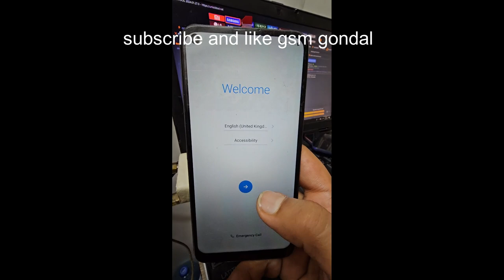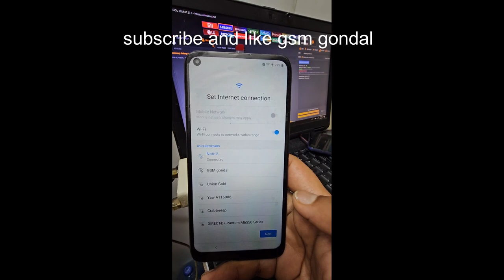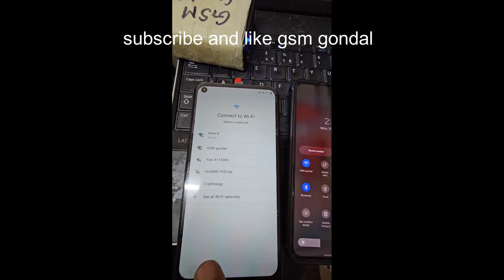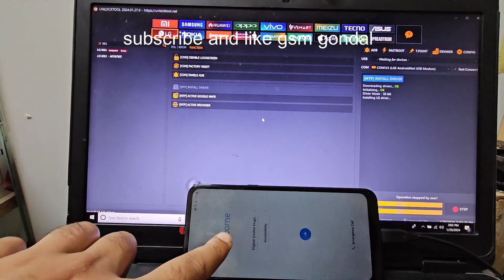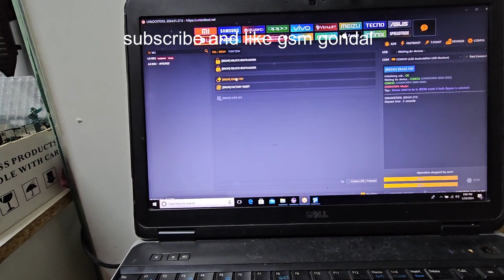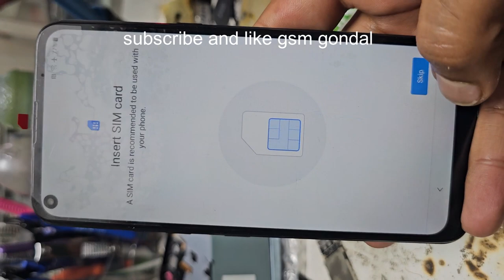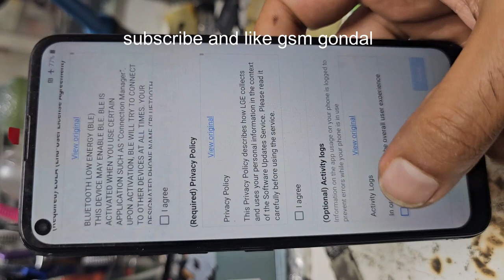lg k61 frp remove mtk chipset latest security 2024 solution just one click done without downgrade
download and install free tool on ur pc and unlock your samsung phones for free
all old modles support for free and old security before july 2023